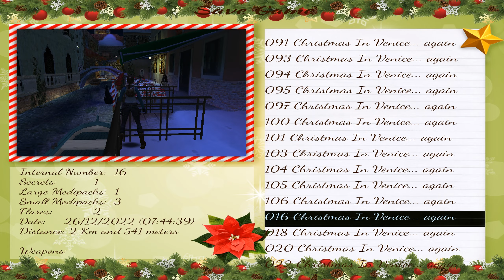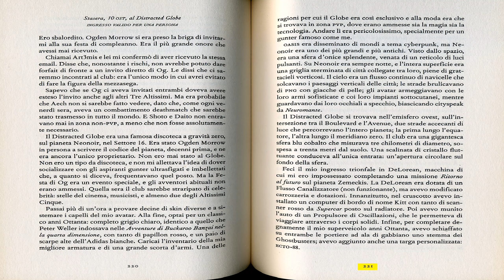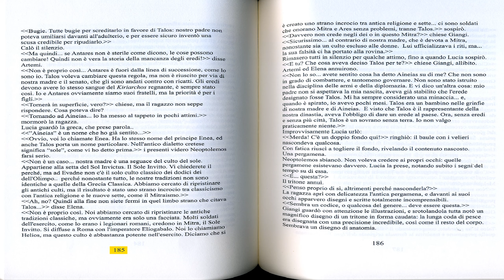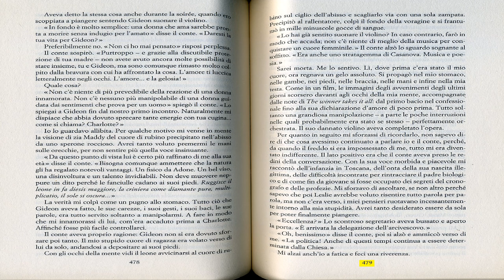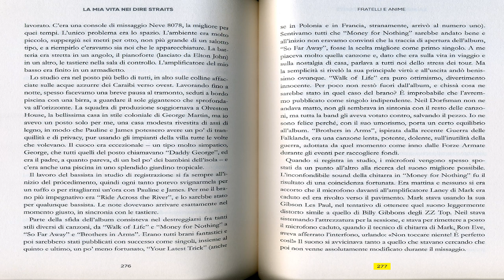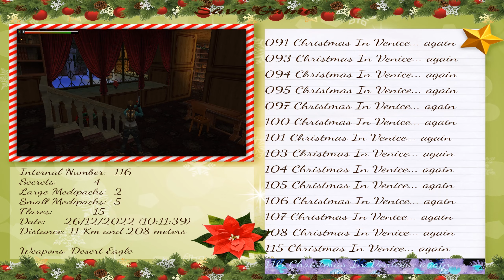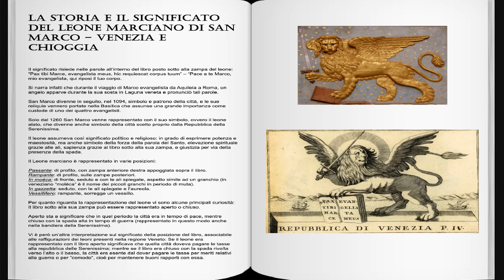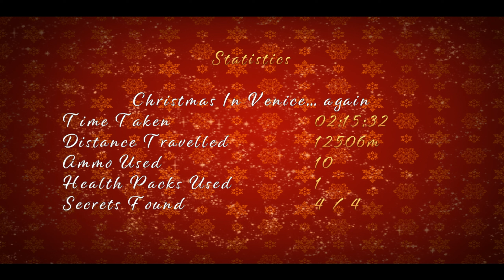🎄 Christmas In Venice... Again! Tomb Raider Custom part 4🎄 | TRLE.NET